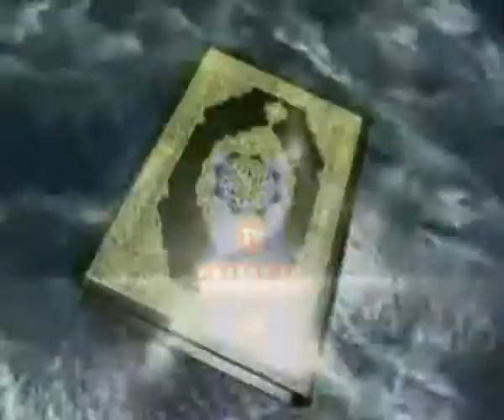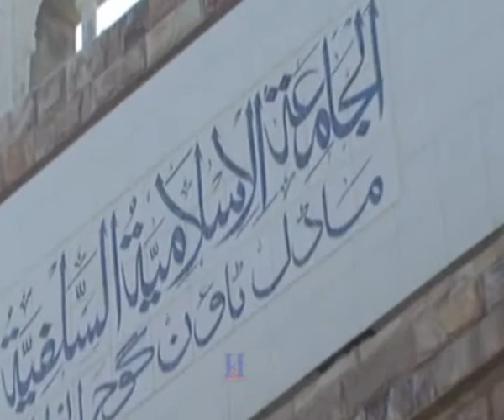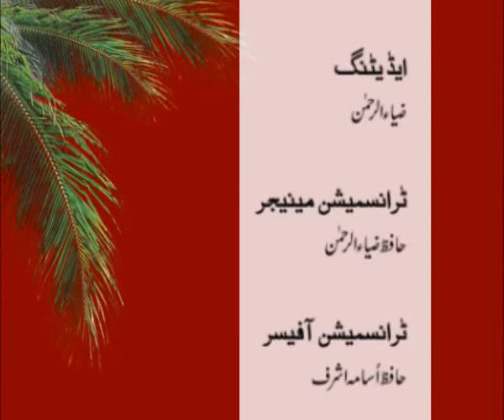Islam Main Maliati Nzam Zkat Date 19-07-13 By Hafiz Asad Mahmood Salfi